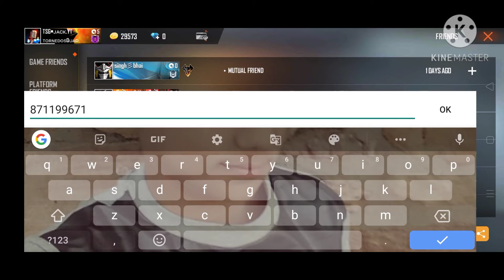CONFIGURACION FERFECTA pura SAMSUNG J1' J2' J7' : A3.A30.A50.A70.FREEFIRE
New video only factory challenge honewali hai ok.bapby